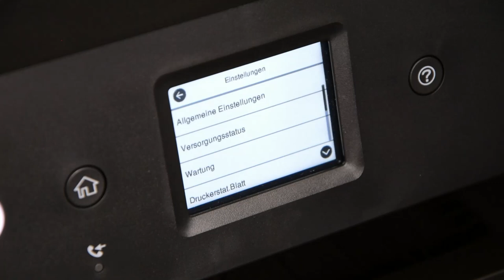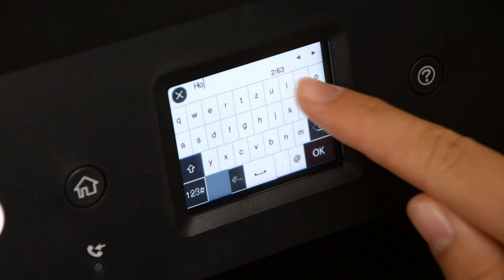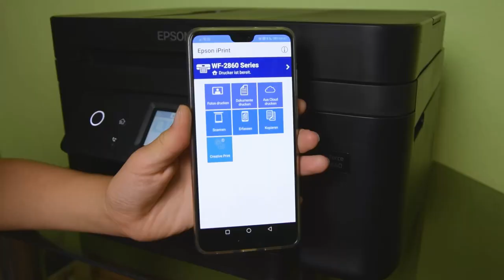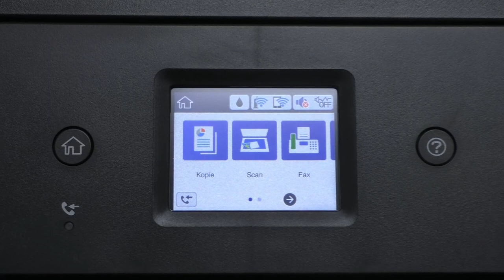Gedruckte Liebe? | Auf der Couple Couch mit dem Epson Workforce WF 2860 DWF | Review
Das heutige techdate findet heute auf meiner Couch statt. Ich erzähle euch, wie letzten Wochen des Zusammenlebens mit dem Epson Workforce WF 2860 DWF verlaufen sind. Bitte nehmt das "Date" nicht allzu ernst, es dient lediglich dem Infotainment-Faktor. Schreibt mir gerne euer Feedback zu dem Video und der Idee in die Kommentare :)

Der Drucker wurde freundlicherweise von Weview und Epson zur Verfügung gestellt.

Epson Workforce WF 2860 DWF

Aufgenommen wurde das Video mit der Nikon D5300 und der Panasonic HC-V777.

*Dieses Video ist keine bezahlte Werbung, jedoch durfte ich das Produkt im Nachhinein behalten.